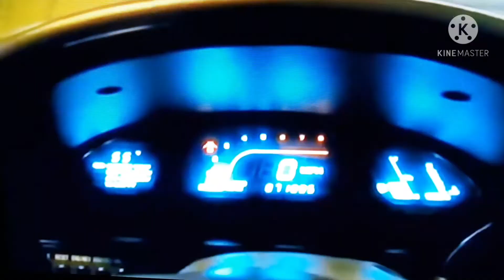1997 Mercury Villager Chime in G Major 2